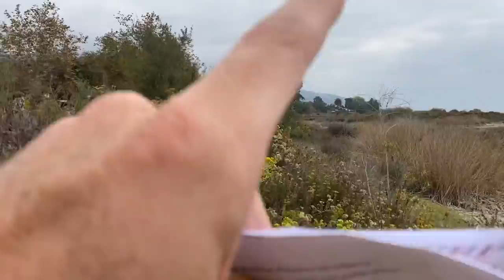Malibu Lagoon Class Tour Part 1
This was the first part of our walking tour around the perimeter of Malibu Lagoon on October 9, 2020.